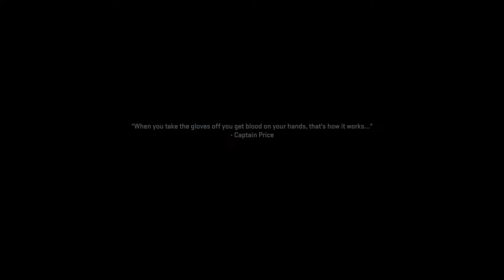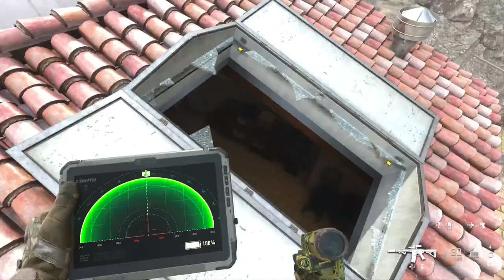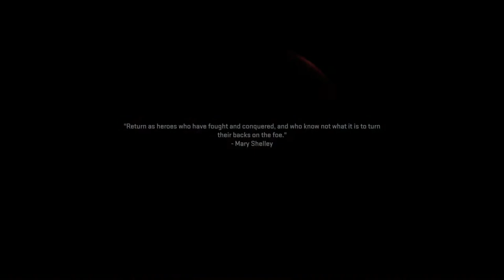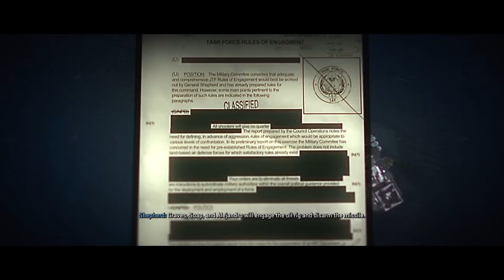Call of duty modern warfare 2 Part 2 PS5 4k HDR